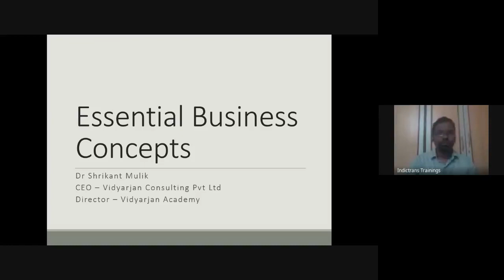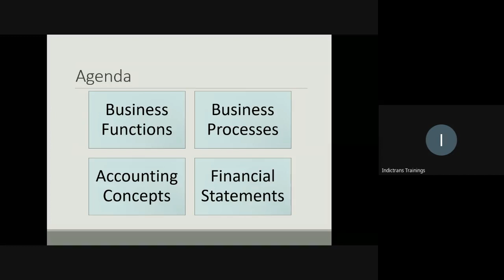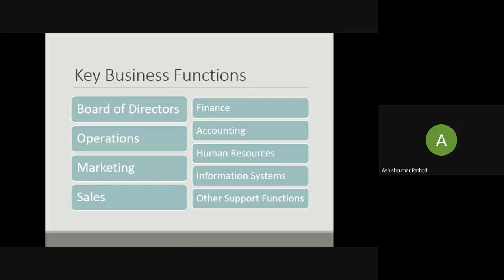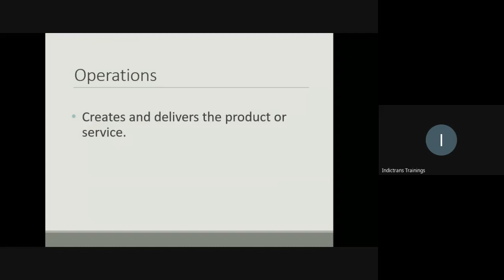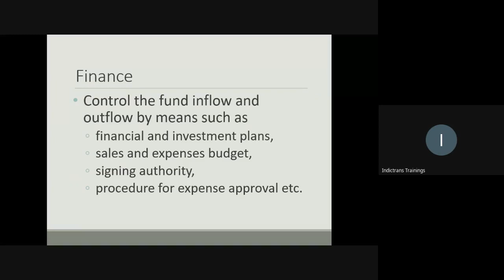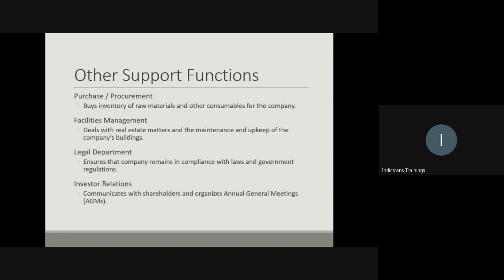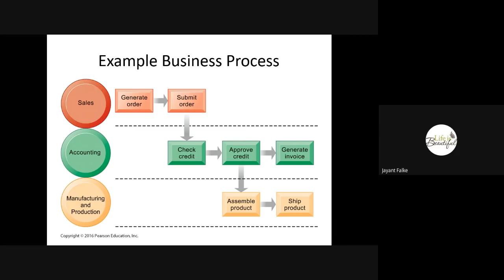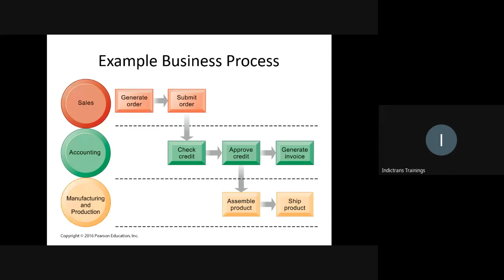1.1 ERP Concepts : Know-how Session 1 (FORIUM Training Program)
It is a theory session conducted by Dr. Shrikant Mulik. Session was focusing more on ERP Concepts. Areas covered are Accounts, Sales, Purchase, Marketing, Inventory, HR etc.

Indictrans has organized ERP Functional & Technical sessions for their employees to clear the concepts and build the knowledge about ERP. It was organized under FORIUM Training Program by the Indictrans.